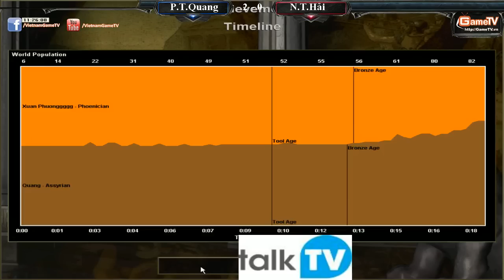Sơ Loại ACTW8 Phạm Thành Quang vs Nguyễn Tiến Hải T3